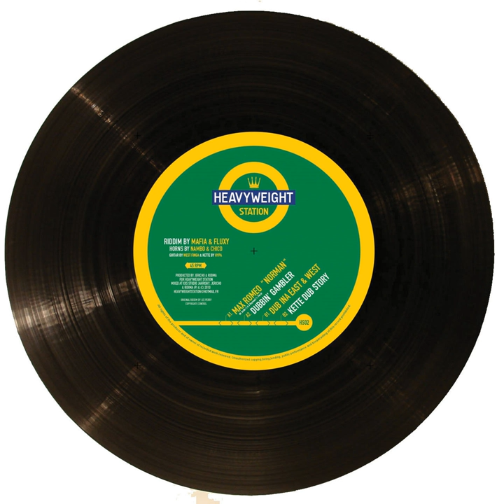Norman the Gambler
Norman the Gambler · Max Romeo

Music Publisher: D.R
Composer: Lee Perry
Composer: Manuel Malhoeuvre
Author: Max Romeo